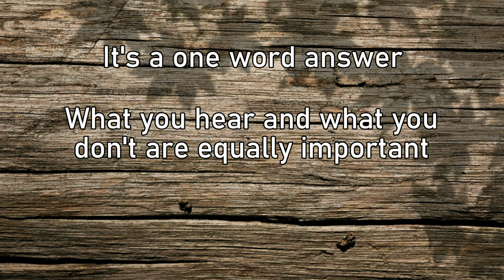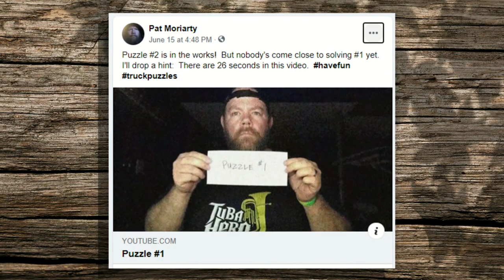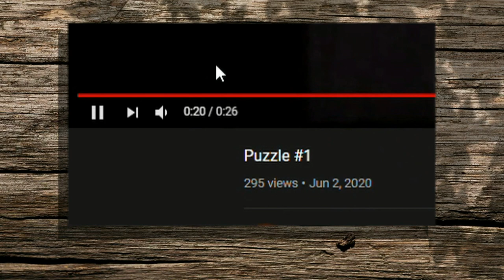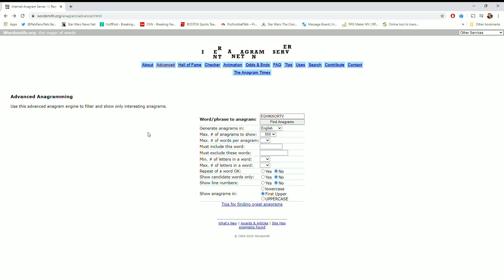Puzzle #1 SOLUTION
Here is the solution to Puzzle #1!  If you wish to solve it on your own without being spoiled, follow this link to Puzzle #1

🎵 Track Info:

Title: Mango by Smith The Mister